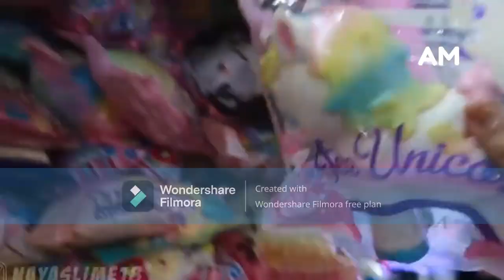5 Hal Horor & Aneh di Kartun Upin Ipin | Part 2 Kisah Dua Malam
5 Hal Horor & Aneh di Kartun Upin Ipin | Part 2 Kisah Dua Malam

Hai bestie, balik lagi dengan pembahasan seputar kartun Upin & Ipin. Di video kali ini saya akan ambil di scene episode Kisah Dua Malam pada bagian pertama. Penasaran kelanjutannya seperti apa? Mari kita simak videonya sampai selesai.